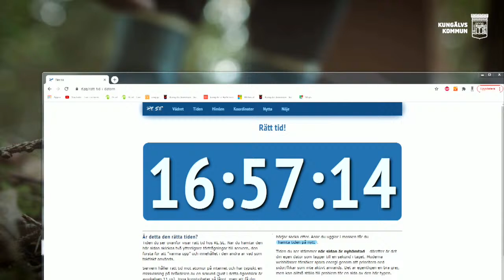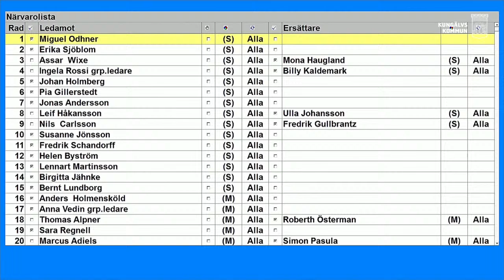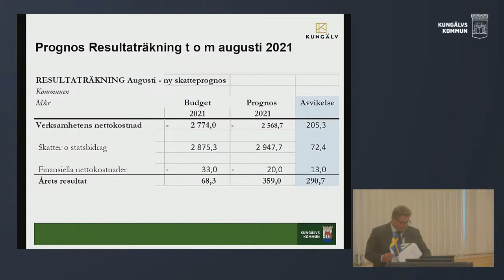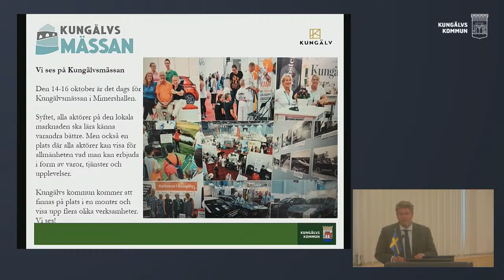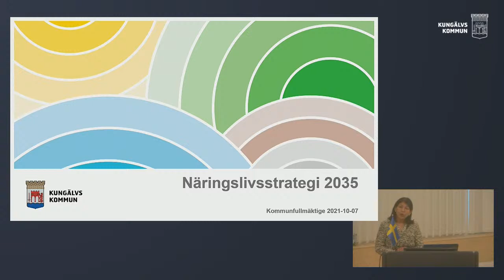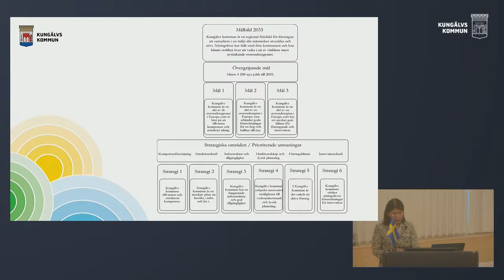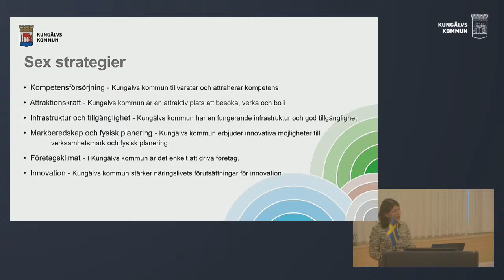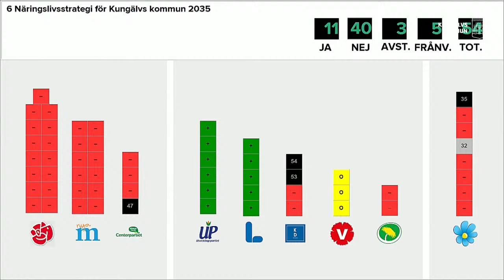Kommunfullmäktige 7 oktober 2021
Kommunfullmäktige sänds live från Stadshuset i Kungälv så du kan följa debatterna och besluten direkt. Sändningen finns sedan tillgänglig i efterhand.